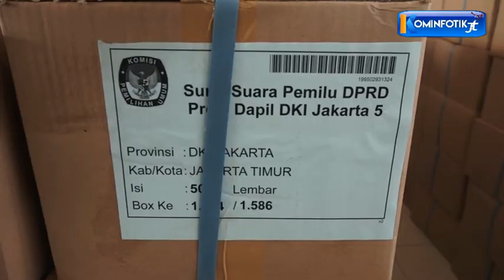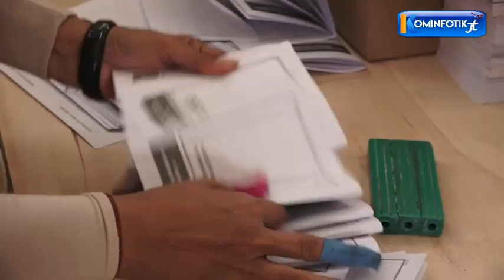Wakil Wali Kota Jaktim Launching Surat Suara Pemilu 2019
Wakil Walikota Kota Administrasi Jakarta Timur Uus Kuswanto melaunching penyortiran sekaligus pelipatan surat suara pemilu 2019 di Gedung Pusat Pelatihan Kerja Daerah (PPKD) Dinas Ketenagakerjaan Dan Transmigrasi Provinsi DKI Jakarta di Jalan H. Naman, Kelurahan Pondok Kelapa, Kecamatan Duren Sawit, Senin (18/2/2019).